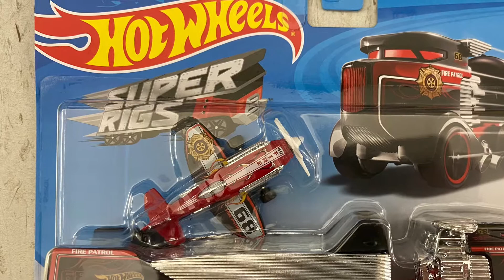Hot Wheels Fire Patrol, Flight Through The Golf Course ⛳️ Quadplane S2E1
Flying the Sky Show “Fire Patrol” Hot Wheels Plane.